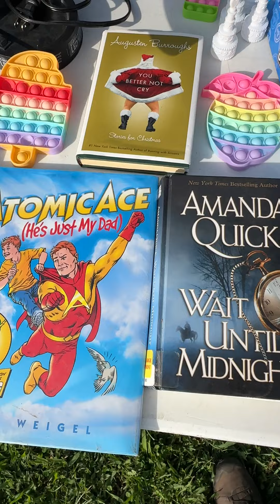Filming today in Ironton, Ohio!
Just now passing through Ironton. Just filmed an episode here.
Check out this entrepreneur!
My hero! 🦸‍♂️